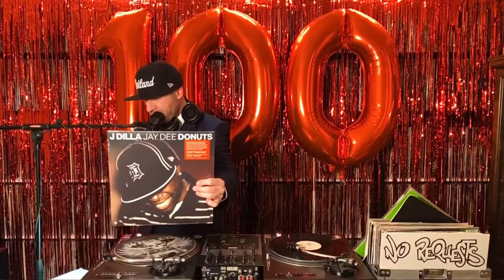This week in Hip-Hop history: Feb 7th - Feb 13th (By DJ Wicked).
This week we saw classic Hip-Hop releases by Public Enemy, Fugees, One.Be.Lo, Funkdoobiest, and J Dilla (to name just a few).
If you have anything to add to this list of events, feel free to post your 2 cents down in the comments section below.

*I should mention that this video is an excerpt from the “Wicked Wednesday” live-stream show (Episode #100), that took place on Feb 9th, 2022.
In fact, the majority of the video clips that I’ve been posting recently are all just short excerpts from my hour-long “Wicked Wednesday” live-stream sets that I do every Wednesday evening at 8PM (PST) over on my Facebook page.
If you’ve been enjoying some of the short clips here on my YouTube channel, then I think you’ll really dig the full-length “Wicked Wednesday” shows that I do over on my Facebook page.
Feel free to head over to my Facebook page and check them out when you get a chance. Peace!